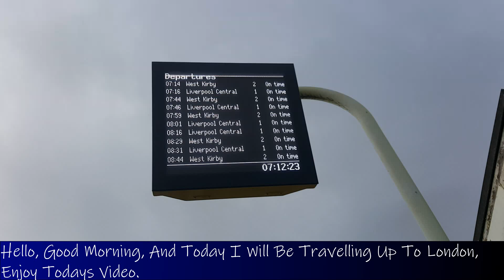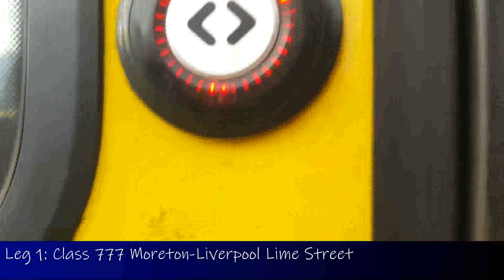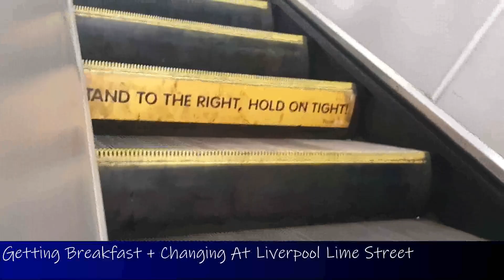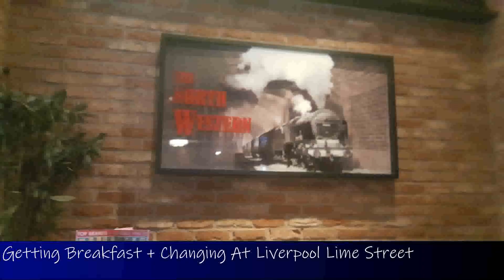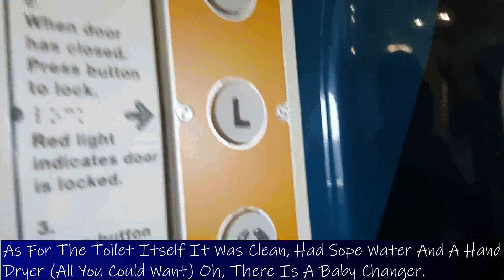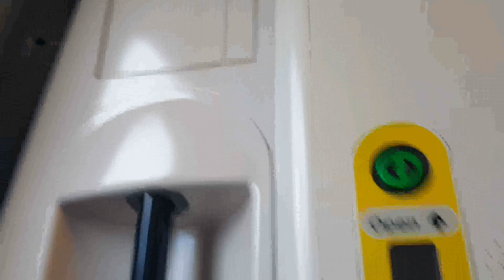An Avanti Class 390 From Liverpool Lime Street To London Euston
So In This Video I Take A Trip Between Liverpool Lime Street And London Euston (It Meant I Had To Wake Up At Ten Past 5 :( Butt When I Went Online
2.0 Was Out) It Was The 7:15 Train I Had To Catch To Get Me Into Liverpool
And Then The 8:43 To London. Film Date: 13/8/24